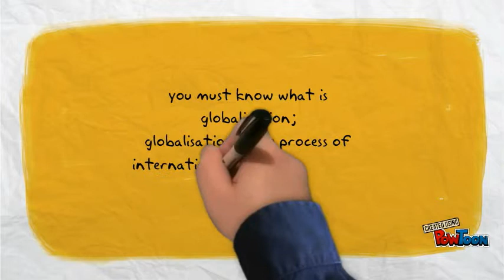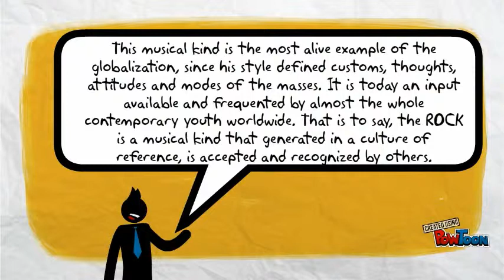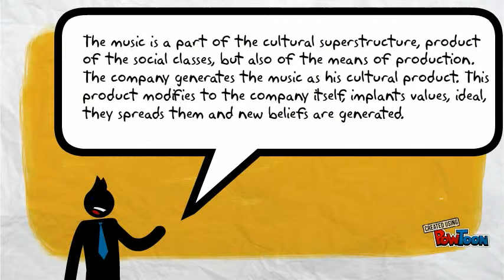globalisation and music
globalization and music-- Created using PowToon -- Free sign up -- Create animated videos and animated presentations for free.  PowToon is a free tool that allows you to develop cool animated clips and animated presentations for your website, office meeting, sales pitch, nonprofit fundraiser, product launch, video resume, or anything else you could use an animated explainer video. PowToon's animation templates help you create animated presentations and animated explainer videos from scratch.  Anyone can produce awesome animations quickly with PowToon, without the cost or hassle other professional animation services require.